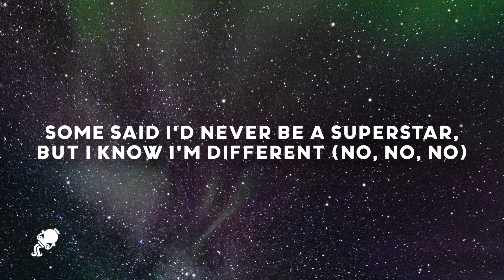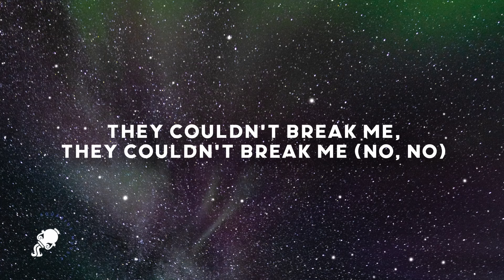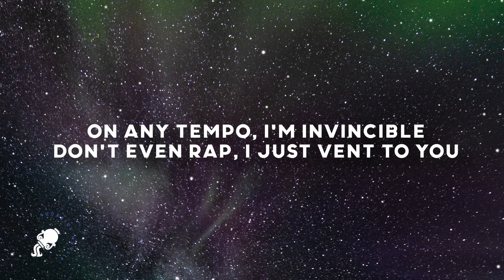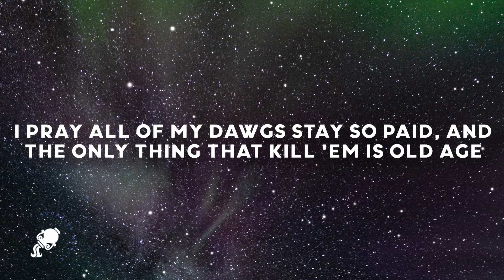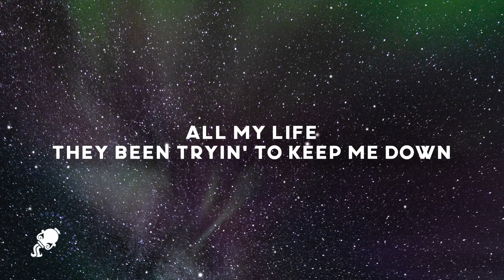Lil Durk - All My Life Ft. J. Cole (Lyrics)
Lil Durk Ft. J. Cole All My Life

Lyrics

Fuck The Industry Pt. 2
YoungBoy Never Broke Again
Charm
Rema
Area Codes
Kali

And the shit that I spit out
And how a nigga put a hit out
'Bout to lap niggas so they think they ahead of me
But I'm really in front of them
A reminder to humble yourself
This shit could be gone in an instant
Me, I'm runnin' long distance, all pistons firin'
I been stuck between maybe retirin'
These days seein' rappers be dyin'
Got to playin' his tunes
All day in my room, thinkin', "Damn
This shit wicked, to get they name buzzin'
I rather that than an interview most days